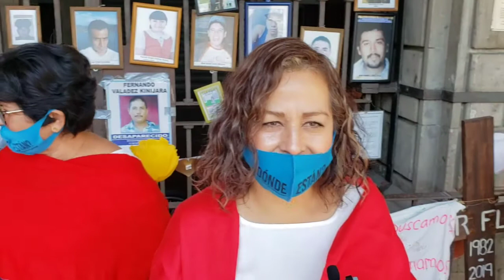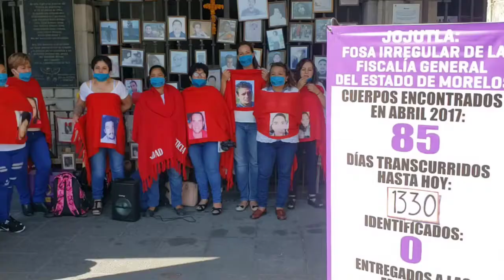La UAEM inhumana: el Rector Gustavo Urquiza decidió abandonar a las víctimas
La Universidad Autónoma del Estado de Morelos (UAEM) mantiene suspendido el proceso de identificación forense de los restos humanos exhumados en las fosas clandestinas de Jojutla, acusaron colectivos de familiares de personas desaparecidas.

Angélica Rodríguez Monroy, mamá de Viridiana Morales Rodríguez, joven desaparecida en agosto de 2012, explicó que la Máxima Casa de Estudios de Morelos no ha pagado a los laboratorios y peritos que contrató para participar en los procesos de exhumación de los restos, por lo que no ha recibido los perfiles genéticos de las víctimas.